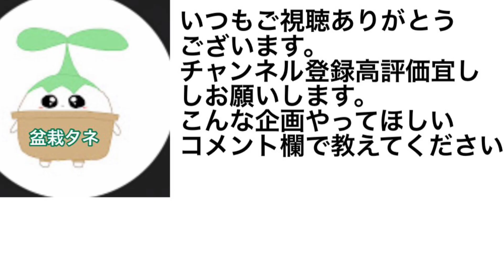日本のしだれ桜盆栽の整枝・植え替え・根ぶせの準備・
矢島清芳園
休みは年末年始のみでその他は不定期
電話して予約をして訪問してください。
埼玉県川口市赤山774

埼玉県川口市農業ブランド桜盆栽認定

🇯🇵bonsai.国内盆栽情報！
→楽しめる盆栽園技術ノウハウ！
→楽しめる展示会鑑賞ノウハウ！
→盆栽園のハウツー情報！動画とMAPで分かりやすく！楽しめる盆栽作り方

やじま園7年間盆栽修業と働く【種や挿木から盆栽制作得意】展示会の草物作品提供&盆栽教室&展示会ヘルプ&盆栽アドバイザー